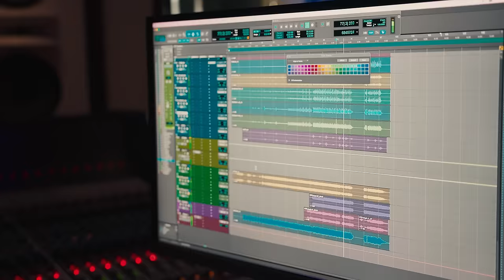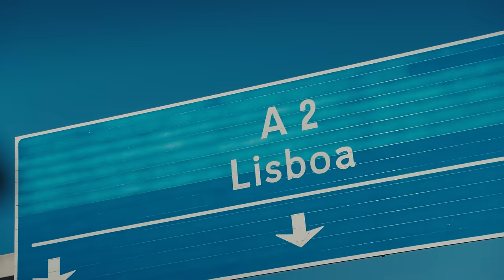VLOG Preparação de lançamentos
Os últimos meses foram exigentes com a preparação dos novos lançamentos. Hoje mostro-vos como é o meu dia com a minha família e o trabalho em escritório, antecipando a gravação de dois clips no norte.

Deixem nos comentários qual o vosso momento favorito!